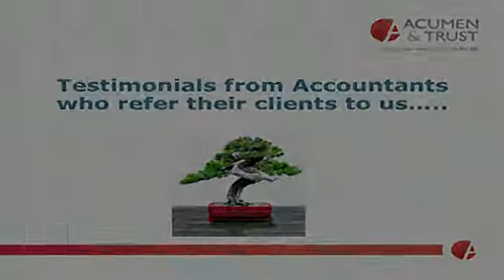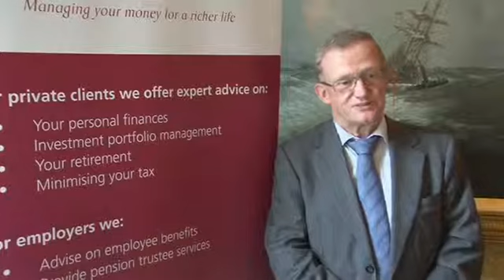Acumen & Trust Testimonials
Testimonials about Acumen & Trust from some of our partners who refer their clients to us for financial advice.  We've built our business based on client referrals, so we strive to ensure all clients receive excellent service and solid advice.